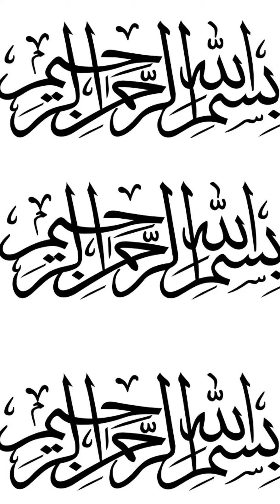کولر سپلائ میں آٹومیٹک ریلے کی جگہ صرف ایک ڈائیوڈ کا استعمال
کولر سپلائی میں چینج اوور یعنی بجلی سے بیٹری پر شفٹ کرنے کے لیے ریلے کے بجاۓ صرف ایک ڈائیوڈ سے کام لیا گیا ہے۔
cooler supply
supply relay
Dc air cooler
dc fan